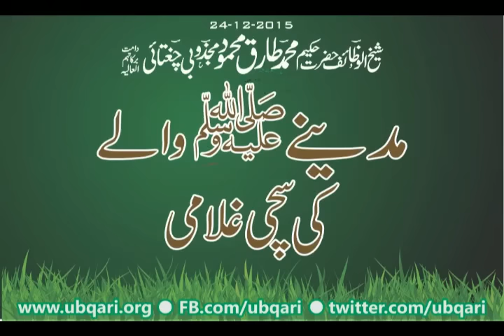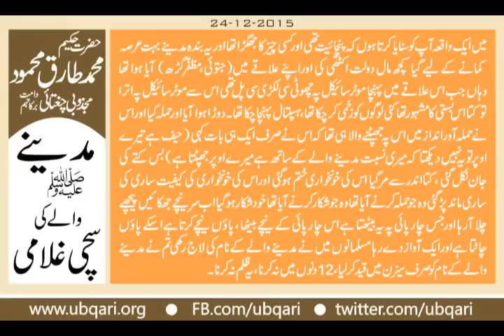Madina Wala Ki Sachi Ghulami Hakeem Tariq Mehmood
مدینے ﷺ والے کی سچی غلامی
دو رکعت نفل نمازپڑھو کسی بھی وقت ، مولا مدینے ﷺ کی سچی غلامی نصیب عطافرما۔ ایسا نہ ہوکہ سٹیج باقاعدہ سجے، عورتیں، لڑکیاں،مرد اس پہ ڈانس کریں اورعیدمیلادالنبی ﷺ منائی جارہی ہے۔ یہ کرنے والے مخلص ہیں ان کے خلوص میں شک نہیں پران کو رخ بتانے والا کوئی نہیں۔ اللہ والوں زندگی کارخ یہ نہیں۔ میرے آقاﷺ کااستقبال ، میرے آقامدینے ﷺ کی خوشی، میرے مدینے والے کاوجدان، میرے مدینے والے کا عشق اورمیرے مدینے والے ﷺ کی سچائی کااندازیہ نہیں ہے۔ یہ انداز قیامت کے دن تمہیں آقاﷺ کی آنکھوں سے آنکھیں نہیں ملانے دے گا۔ یہ انداز تمہیں قیامت کے دن مدینے والے ﷺ کی سرخروئی نہیں دے سکتا۔ یہ مخلص ہیں ان کے خلوص پہ شک نہیں ہے پران کو راہ دیکھانے والا کوئی نہیں۔ ان کوپکڑکر ان کو پیارسے بتانے والا کوئی نہیں۔ یہ مخلص ہیں یہ قابل نفرت نہیں ہیں۔ یہ پیار سے قابل اصلاح ہیں، یہ محبت سے قابل اصلاح ہیں۔
اپنی زندگی کو درود کے رخ پہ لیتے چلیں جائیں۔ مدینے ﷺ کی محبت کے رخ پہ لیتے چلے جائیں۔ ہماری زندگی میں، ہمارے من میں، ہماری سوچوں میں ایک انداز آتا چلا جائے کہ میں مدینے ﷺ کاغلام ہوں اورمدینے ﷺ والے کے غلام کاتوجارنور بھی حیاکرتا ہے، کتابھی حیاکرتا ہے۔